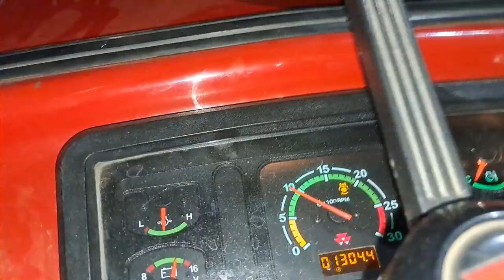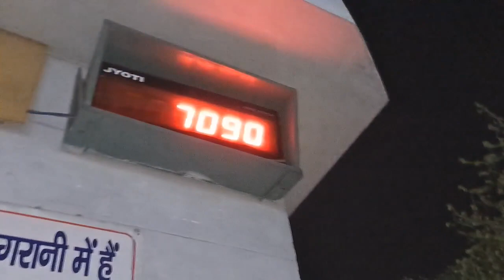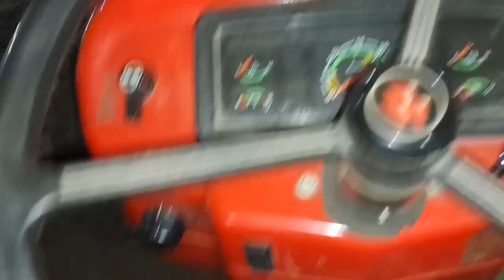अब गन्ने रात में ही डालने सही है..दिन में गर्मी ज्यादा है..Do your best